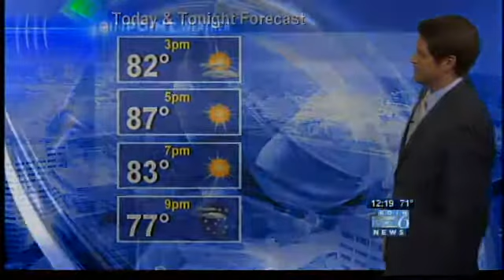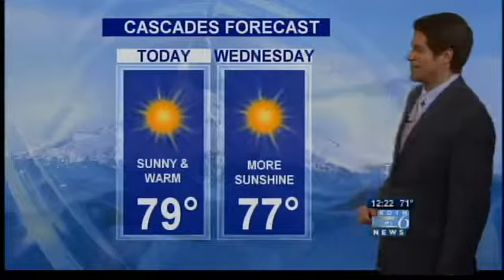KOIN NOON Forecast July 23, 2013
Your Noon Forecast for July 23, 2013